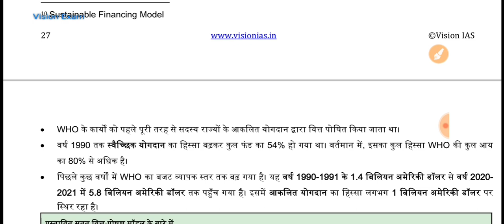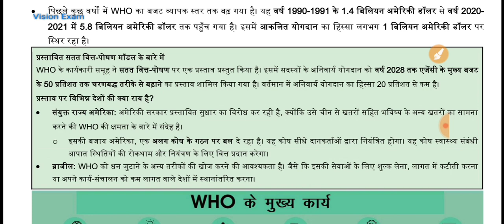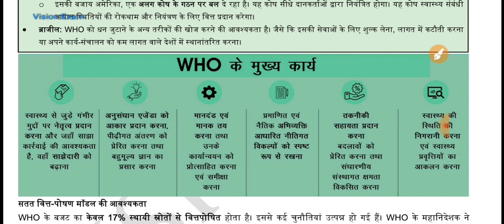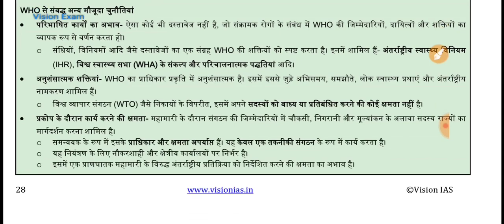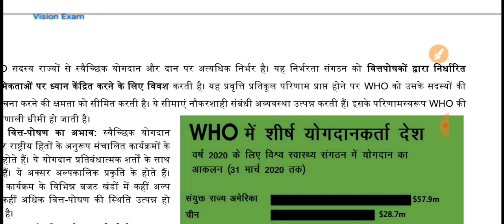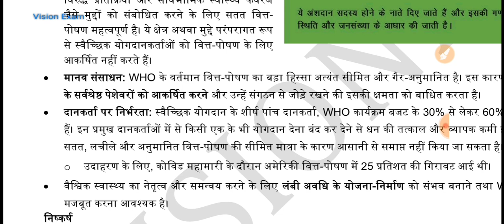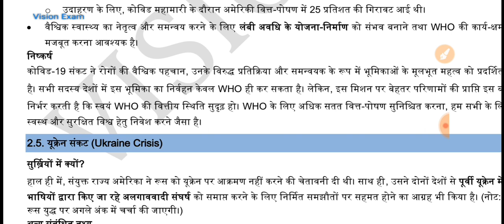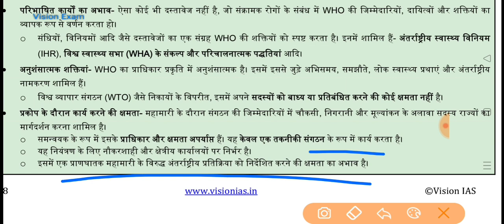Vision IAS : January 2022 Monthly Magazine |International Relations : World Health Organization